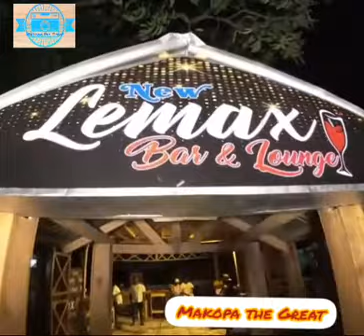GIFT ALIYEPIGWA RISASI BAR MENEJA ASIMULIA KISA KIZIMA TAZAMA MPAKA MWISHO LAZIMA INASIKITISHA SANA